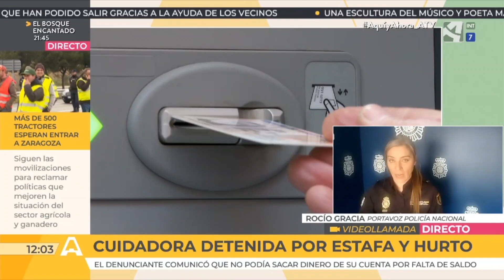Cuidadora detenida por estafa y hurto